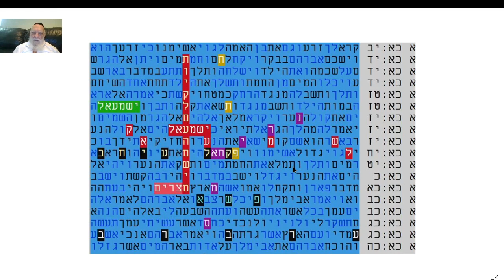מיישם העמלקיות - ישמעאל - חמס - אירן - הערב רב - ד"ר לייב שוורצמן - גלזרסון